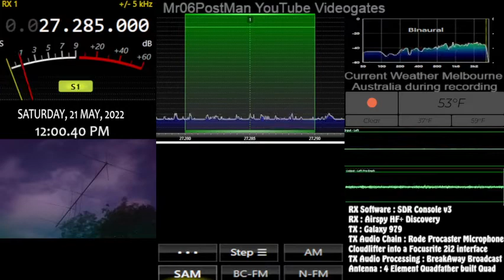21-05-2022. 11:59am - 27.285 - Carolina Kid North Carolina